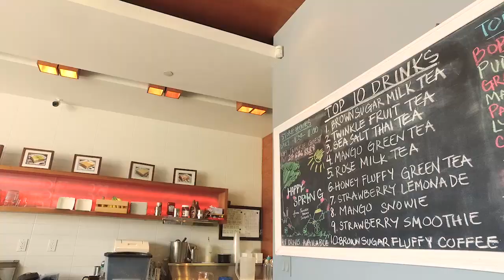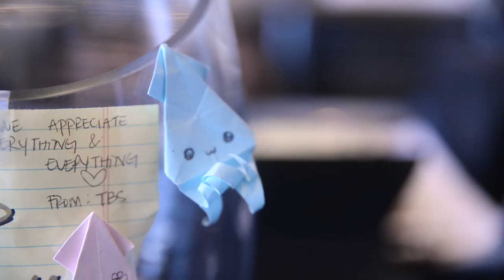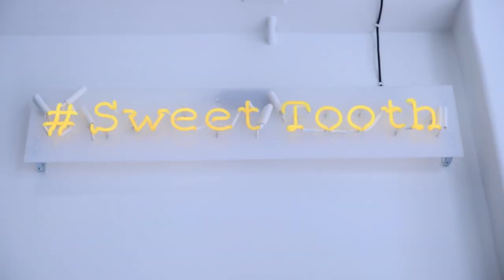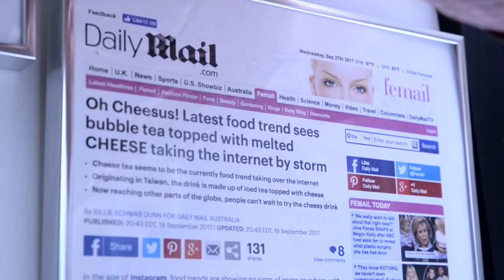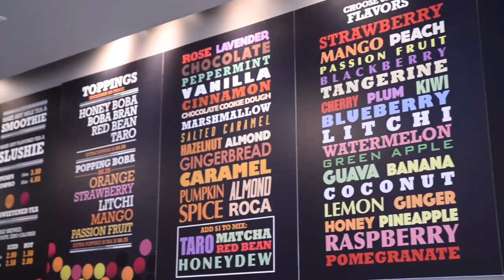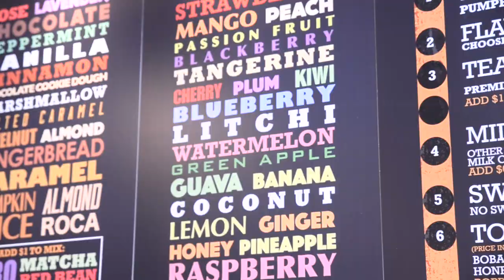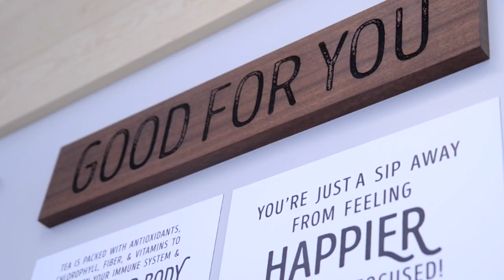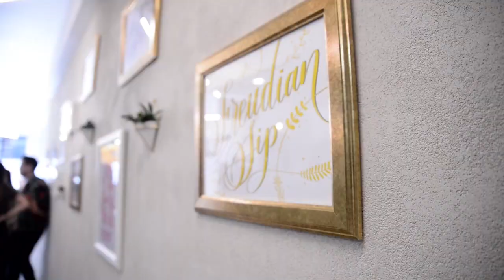Best Boba in Los Angeles, CA Pt.01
BobaddictedTV Ep.05 Best of Los Angeles, CA

Edited By:
Nicole Lemberg